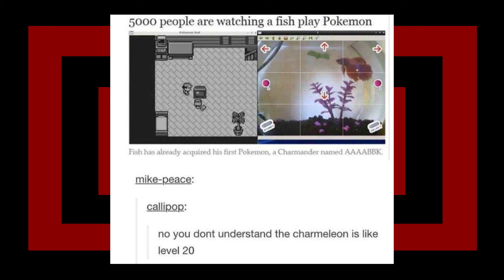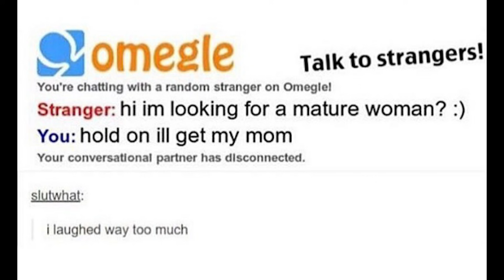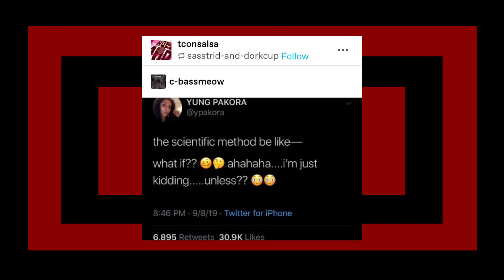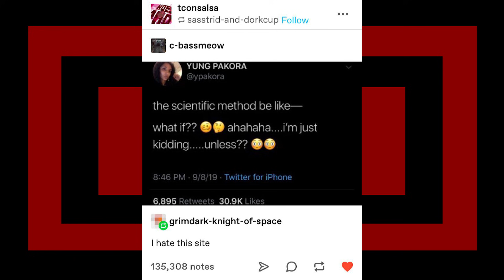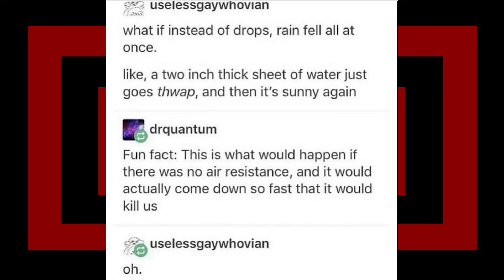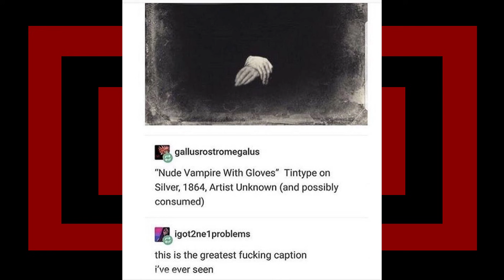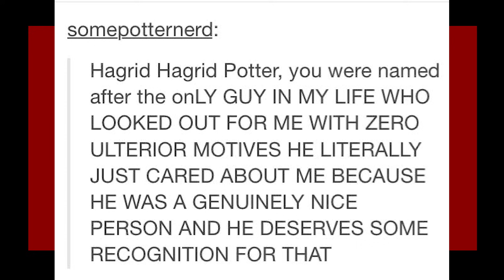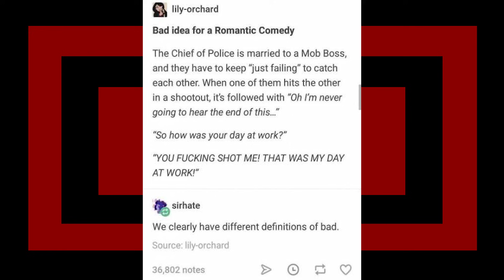r/tumblr | the frog council, HAS SPOKEN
looking at some r/tumblr top posts with Lumo on reddit, hope you enjoyed.